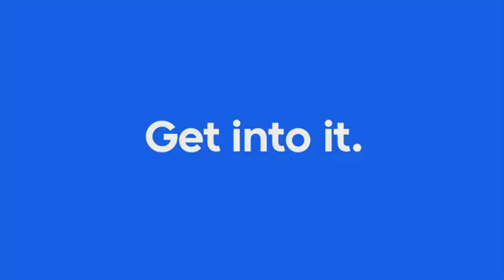HBOs Chernobyl offers perfect solution to climate change: The Beaverton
Emma Hunter solves climate change in our brand new segment "Let Me Explain".